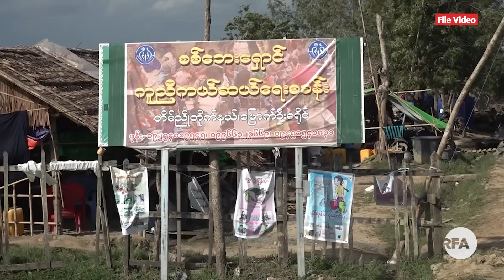ရခိုင်စစ်ဘေးဒုက္ခသည်စခန်းတွေကို တပ်နဲ့ရဲ စစ်မယ့်ကိစ္စ စိုးရိမ်မှုတွေရှိနေ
■ ရခိုင်ပြည်နယ် မြောက်ဦးမြို့နယ်က စစ်ဘေးဒုက္ခသည်စခန်းတွေကို တပ်မတော်နဲ့ ရဲတပ်ဖွဲ့တို့နဲ့အတူ စီစစ်သွားမယ်လို့ အကြောင်းကြားလာတာကြောင့် ဒုက္ခသည်တွေက စိုးရိမ်နေကြပါတယ်။ စာရင်းကောက်ယူတာ ရိက္ခာထောက်ပံ့ဖို့လို့ပြောဆိုပေမဲ့ လုံခြုံရေးတပ်ဖွဲ့တွေက ဆန်အိတ်တွေ လာသိမ်းသွားတာမျိုးလည်းရှိခဲ့တယ်လို့ ဒုက္ခသည်တွေက ပြောပါတယ်။ ဆန်အိတ်တွေသိမ်းတဲ့ကိစ္စကိုတော့ တပ်မတော်ဘက်က ငြင်းဆိုထားပါတယ်။

ဒီအကြောင်း RFA သတင်းထောက် ကိုမင်းသိန်းအောင် တင်ပြထားပါတယ်။
- Unicode

ရခိုင္စစ္ေဘးဒုကၡသည္စခန္းေတြကို တပ္နဲ႔ရဲ စစ္မယ့္ကိစၥ စိုးရိမ္မႈေတြရွိေန
■ ရခိုင္ျပည္နယ္ ေျမာက္ဦးၿမိဳ႕နယ္က စစ္ေဘးဒုကၡသည္စခန္းေတြကို တပ္မေတာ္နဲ႔ ရဲတပ္ဖြဲ႕တို႔နဲ႔အတူ စီစစ္သြားမယ္လို႔ အေၾကာင္းၾကားလာတာေၾကာင့္ ဒုကၡသည္ေတြက စိုးရိမ္ေနၾကပါတယ္။ စာရင္းေကာက္ယူတာ ရိကၡာေထာက္ပံ့ဖို႔လို႔ေျပာဆိုေပမဲ့ လုံၿခဳံေရးတပ္ဖြဲ႕ေတြက ဆန္အိတ္ေတြ လာသိမ္းသြားတာမ်ိဳးလည္းရွိခဲ့တယ္လို႔ ဒုကၡသည္ေတြက ေျပာပါတယ္။ ဆန္အိတ္ေတြသိမ္းတဲ့ကိစၥကိုေတာ့ တပ္မေတာ္ဘက္က ျငင္းဆိုထားပါတယ္။

ဒီအေၾကာင္း RFA သတင္းေထာက္ ကိုမင္းသိန္းေအာင္ တင္ျပထားပါတယ္။
- Zawgyi

လွတ်လပ်တဲ့အာရှအသံ
မြန်မာသတင်းနဲ့ဗီဒီယိုတွေ ကြည့်နိုင်ဖို့